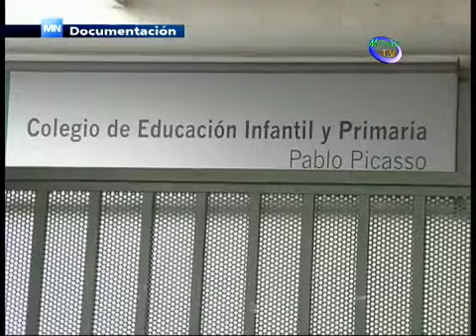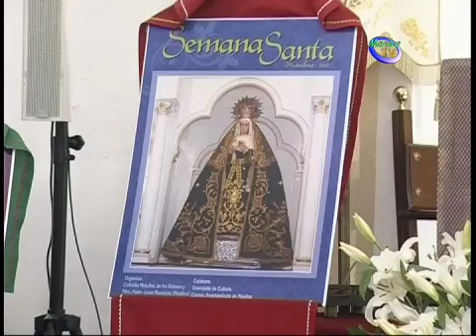informativo Manilva Jueves 21-3-13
Noticias emitidas por television Manilva el 21 de Marzo de 2013